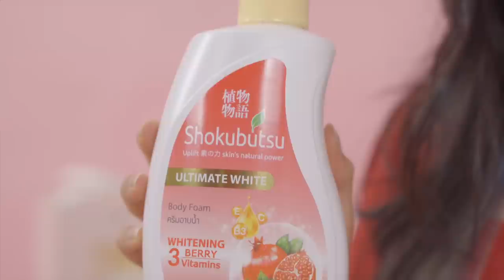៥ចំណុចដែលធ្វើឲ្យស្នេហារឹងមាំឈ្លោះគ្នានិងស្រលាញ់គ្នាបានយូរ😂😍💕 [Bunleng & Deborah]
៥ចំណុចដែលធ្វើអោយស្នេហាស្រលាញ់គ្នាដល់ចាស់សក់ស្កូវកោងខ្នង😂🤣ចង់ដឹងថាចំណុចមួយៗម៉េចខ្លះ មកតាមដានទាំងអស់គ្នា!​កុំភ្លេចរង្វាន់មានច្រើន!

Check out: Shokubutsu Cambodia Facebook page

Editing/Gaming PC: V-Tech Gaming Center
Internet Provider: NTC - NeocomISP Limited
GoPro mounts: Pro Mounts Cambodia
Camera Vlog: Leng kheang / ឡេងឃាង